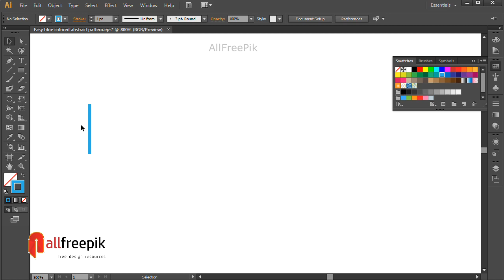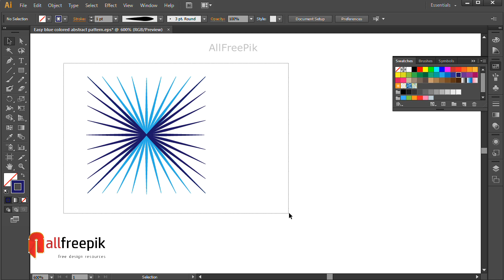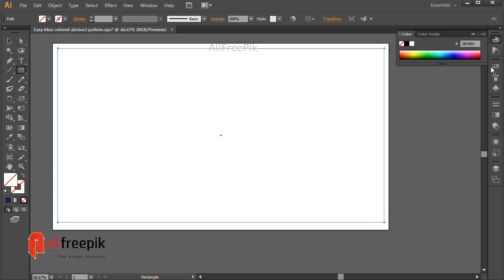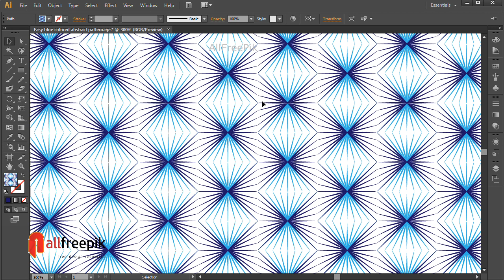How to Create Blue Colored Abstract Pattern in Adobe Illustrator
Today, I am going to show you, how to create blue colored abstract pattern in Adobe Illustrator.
Follow my tips and you can create own vector abstract geometry seamless pattern. No need to purchase abstract pattern background images from the stock, apply our tips and create own awesome abstract pattern backgrounds in Adobe Illustrator.
It is easy to create blue colored abstract pattern design in adobe illustrator. Many designers think, how to create pattern quickly in adobe illustrator, but you can create pattern backgrounds in adobe illustrator easily.
Try yourself to make this kind of easy pattern background, see the final results, how do you getting.
If you need the soft copy of this design.